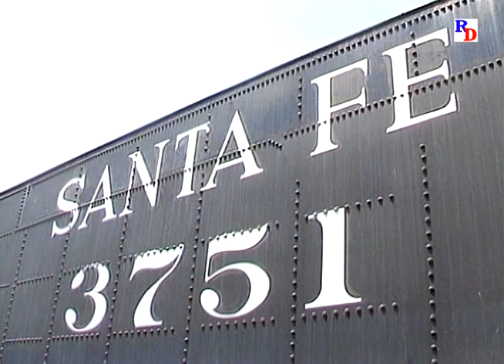Restoring Santa Fe 3751 | From park to first run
** About this video: Here is the story of a truly momentous undertaking restoring a historic steam locomotive, and then the rebirth as Santa Fe #3751 returned to the Santa Fe mainline.

Join Railfan Depot's DeAnn, a railfan herself, every Sunday morning for "Coffee & Trains".

** Join 300,000 railfans on our Facebook page and see a free video clip every day.